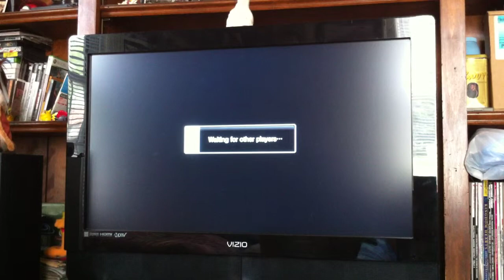Super Street Fighter 4 Rank Match 9